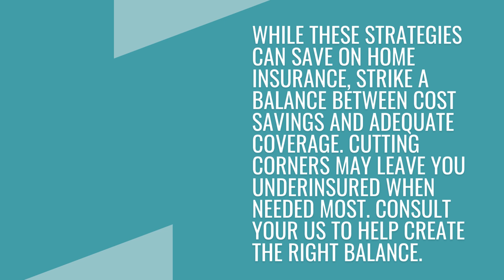5 Ways To Save Money On Homeowners Insurance | Duncan & Associates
Making Insurance Fun and Easy is What We Do Best
Easy to switch. Best coverage and pricing. Dependable and trustworthy service.
Switching your insurance and getting better rates and coverage should be easy. With us, it is. Since 1968, Duncan & Associates Insurance Brokers has been putting the best interests of our clients first while providing dependable and trustworthy service.
 With a local office in Washington state, we have since expanded to offer our insurance services and solutions nationwide. Our mission for putting our clients first and providing a personalized, local touch still remains.